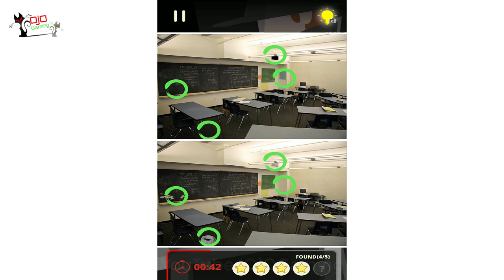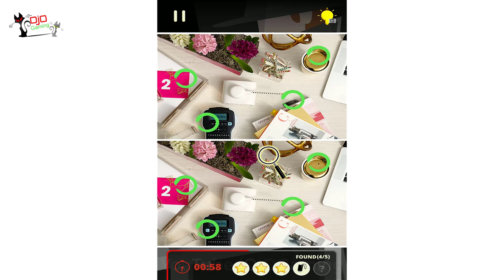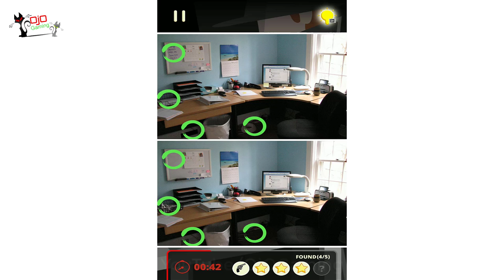Find The Differences The Detective Crime_Laboratory GamePlay Next-Office Embezzler